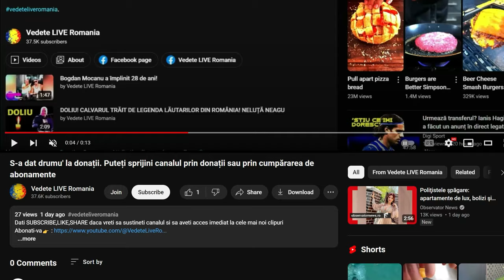Andra și Cătălin Măruță au impodobit casa de Craciun